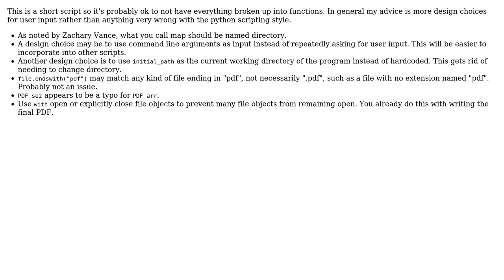Code Review: PDF merging program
With thanks & praise to God, and with thanks to the many people who have made this project possible! | Content (except music & images) licensed under CC BY-SA | Music | Images & others | With thanks to user qwr user Murg user Linny and the Stack Exchange Network Trademarks are property of their respective owners. You are responsible for your own actions.